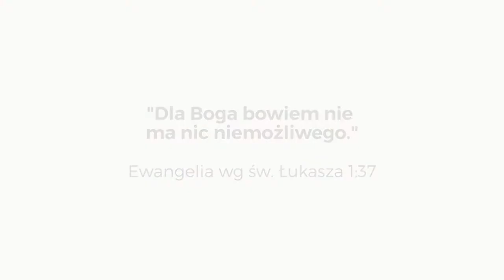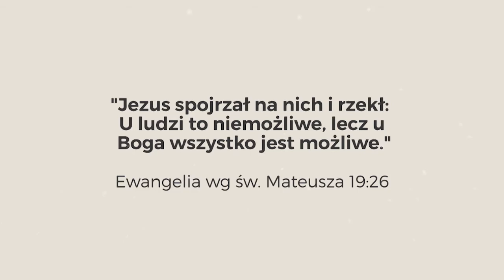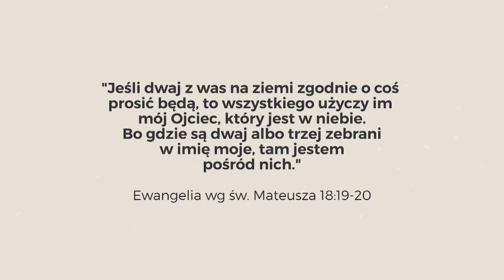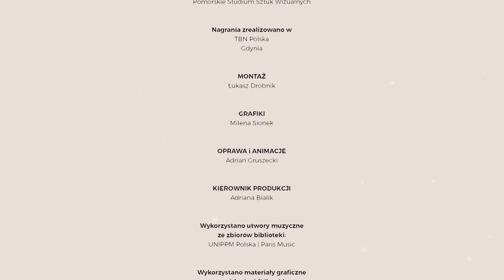DYLEMATY | Odcinek 1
Pragniemy utrzymywać z naszymi widzami bliskie relacje. Odpowiedzią na to pragnienie jest nowy program pt. „Życie - Dylematy”, w którym prezes TBN Polska odpowiada na pytania przesłane przez naszych widzów, doradza i pochyla się nad ich życiowymi dylematami!